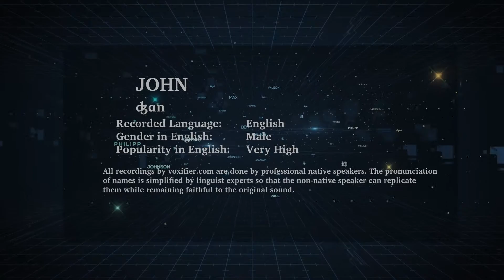English Pronunciation of John - Voxifier.com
This is the English pronunciation, gender, and phonetics recording of the name John. The same name may exist in other languages with different pronunciations.